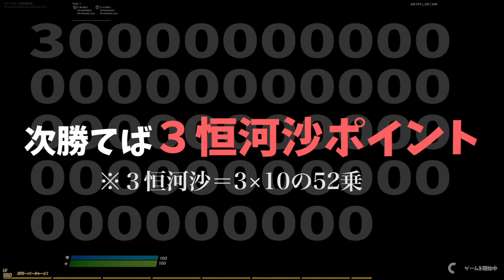リズアートが最近生意気すぎるので老人三人でボコボコにします。【フォートナイト/FORTNITE】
更生動画のプレイリスト作りました。よかったら見てください。